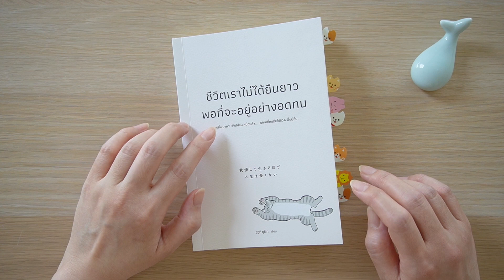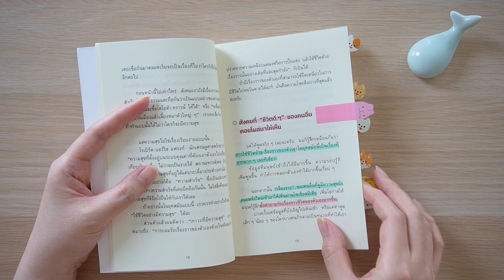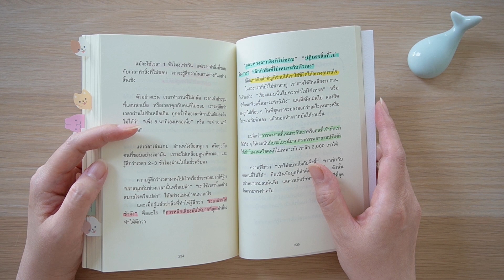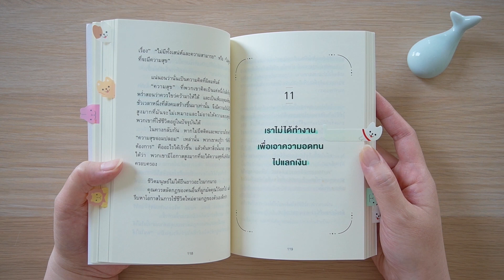ชีวิตเราไม่ได้ยืนยาวพอที่จะอยู่อย่างอดทน หนังสือดีที่ควรอ่าน | แนะนำหนังสือน่าอ่าน รีวิวหนังสือ 2023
- หนังสือ ชีวิตเราไม่ได้ยืนยาวพอที่จะอยู่อย่างอดทน